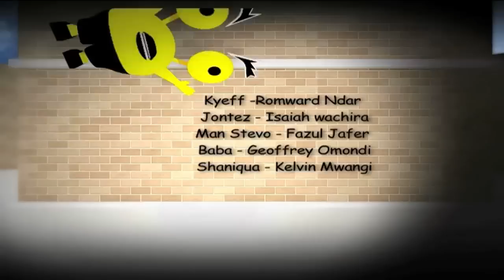Jameni Episode 42 part 2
Jameni Episode 42 part 1